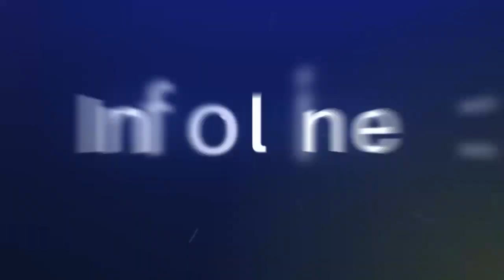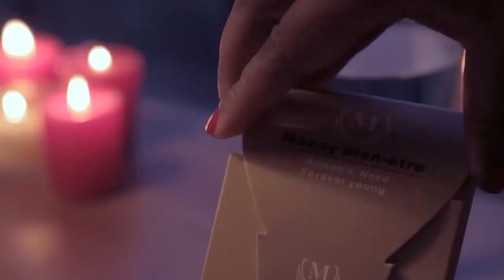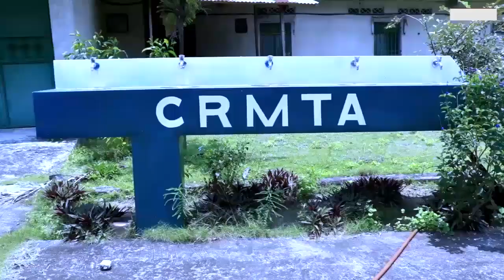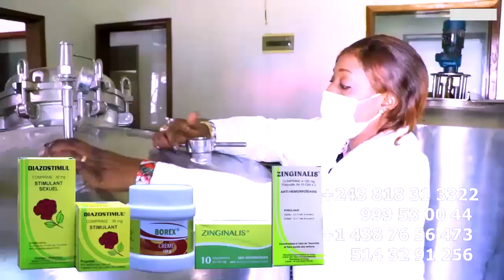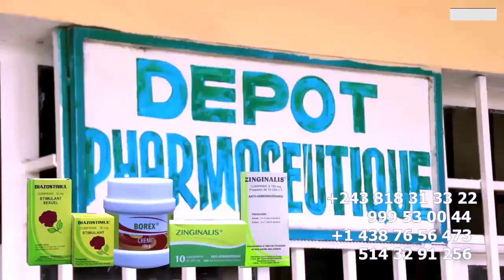Affaire MUANA NSUKA Et CINDY Le COEUR , JB MPIANA Et KOFFI OLOMIDE Victime De Ses Porte Parole